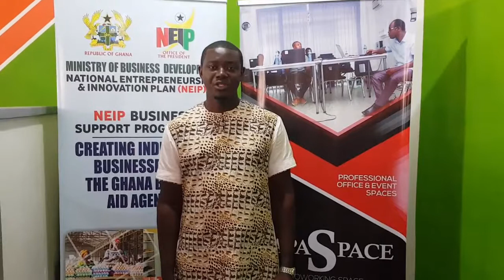59 INTERVIEW OBENG BRAKO GIDEON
Participants of the NEIP entrepreneurship training at hapaSpace provide feedback on the training.